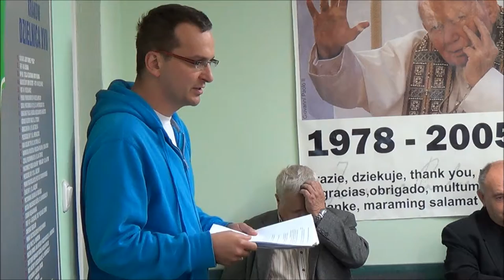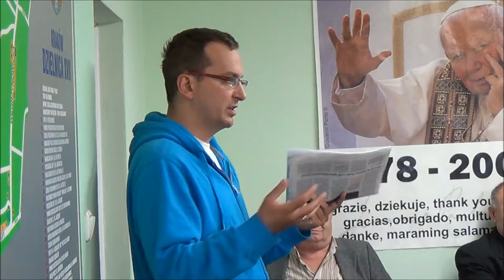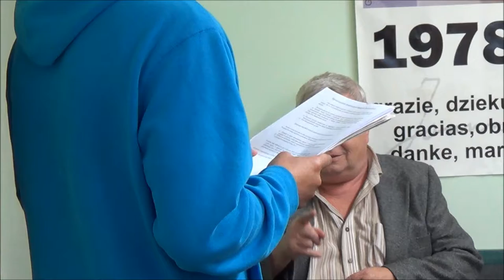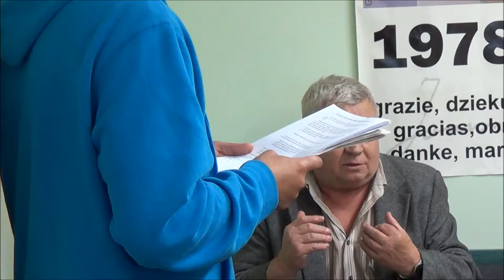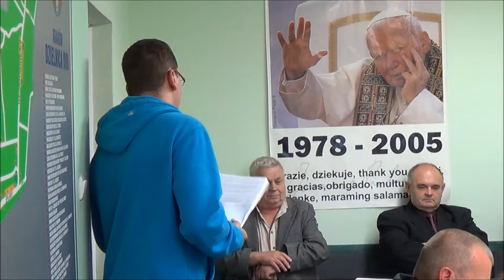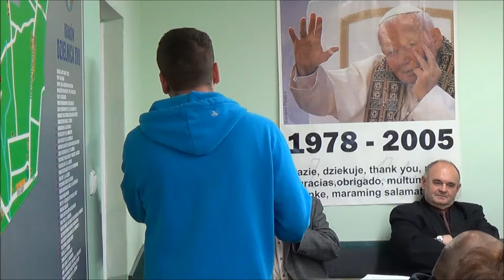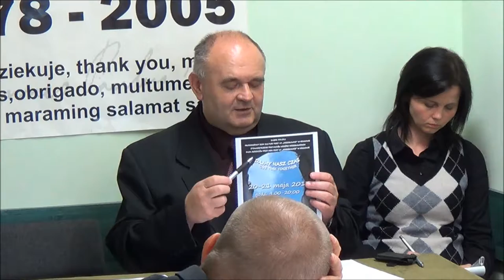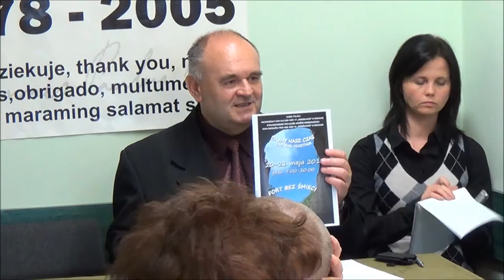RD_XVII_23-05-2013 4 Interpelacje, zapytania, oświadczenia i komunikaty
Obrady XXX sesji Rady Dzielnicy XVII Wzgórza Krzesławickie z dn. 23 maja 2013.

Interpelacje, zapytania, oświadczenia i komunikaty.